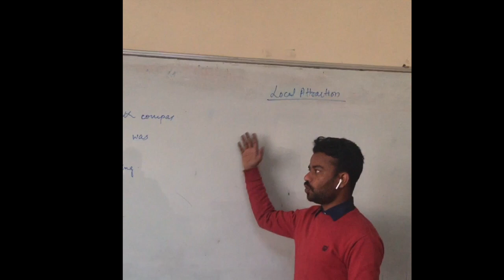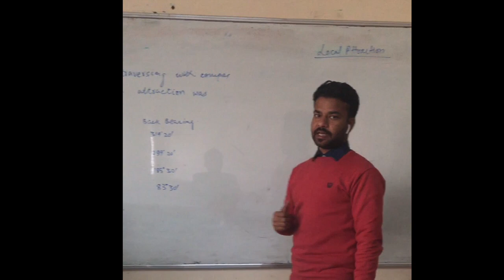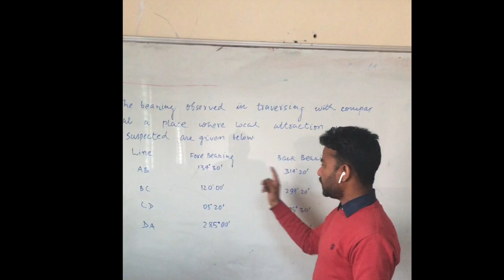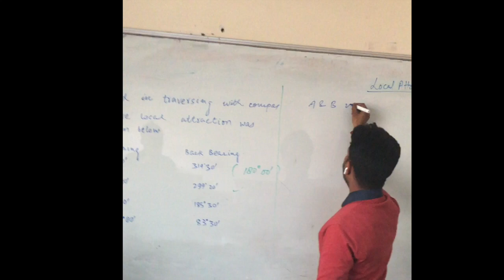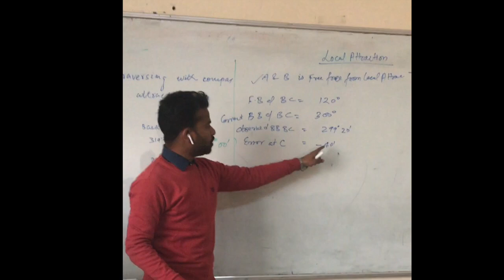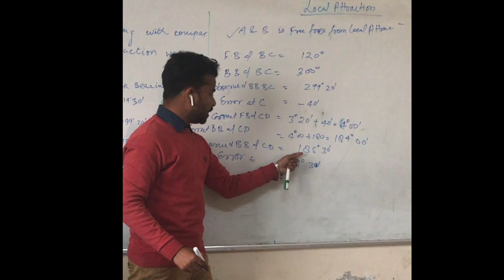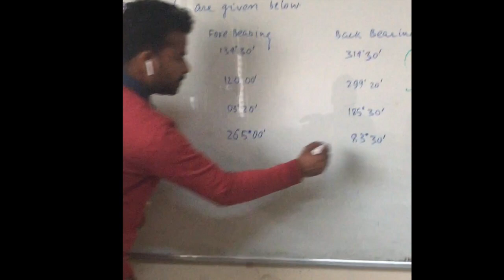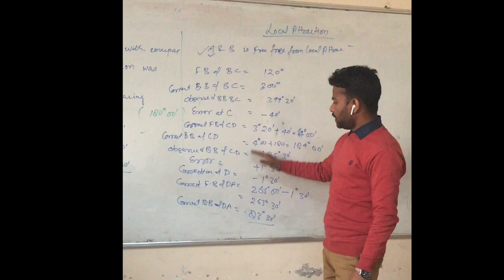HOW TO DETECT LOCAL ATTRACTION AND ITS CALCULATION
LOCAL ATTRACTION, DETECTION AND CORRECTION IN BEARING